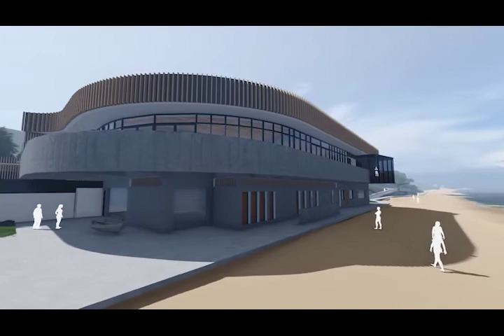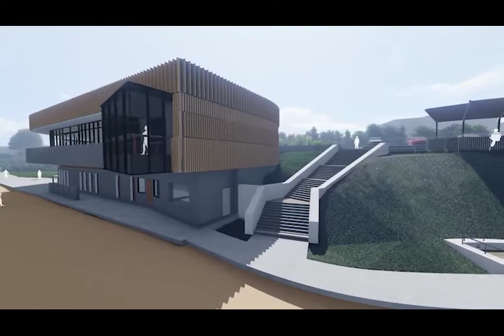Mentone Life Saving Club Redevelopment